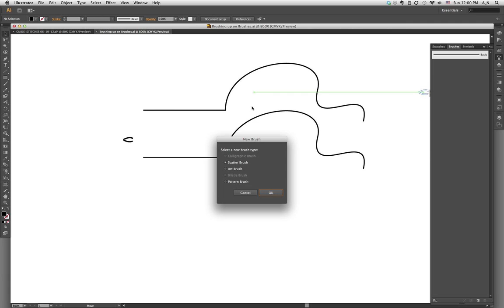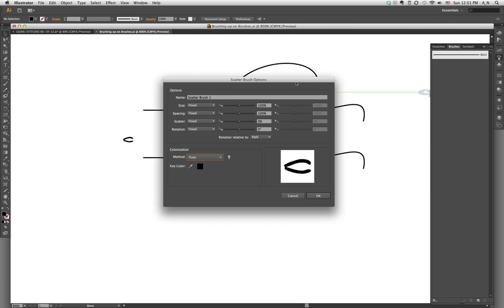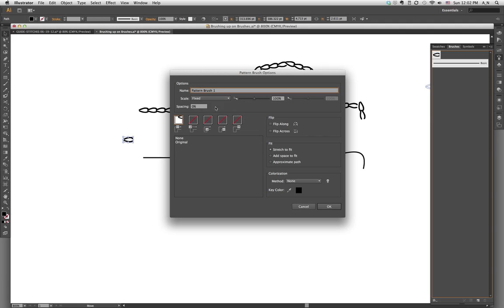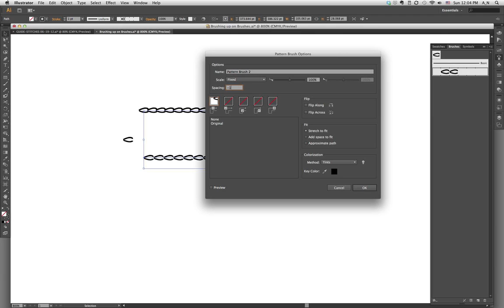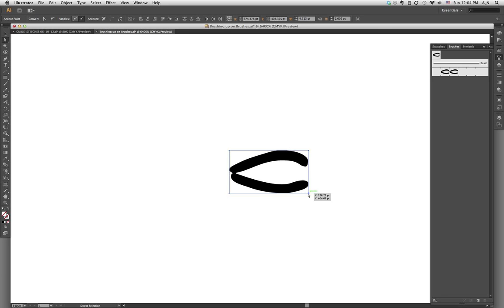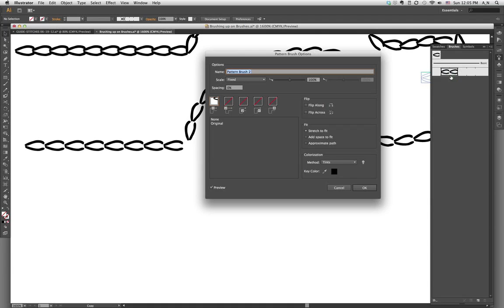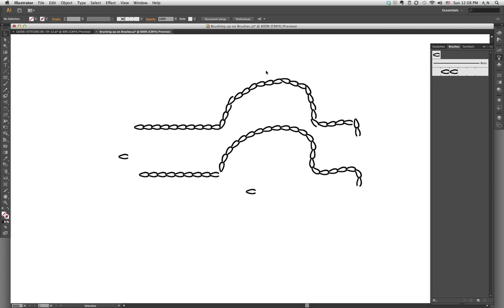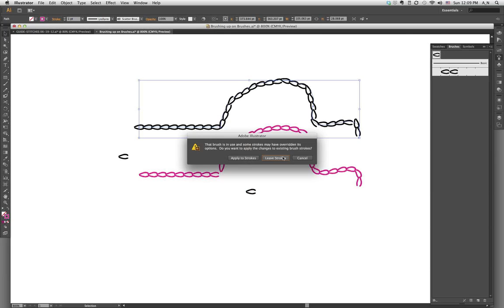Creating a stitch brush in Illustrator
Create a stitch brush in minutes. for more tips and answers to your questions.

NOTE: If you have any question please submit them through my web site.